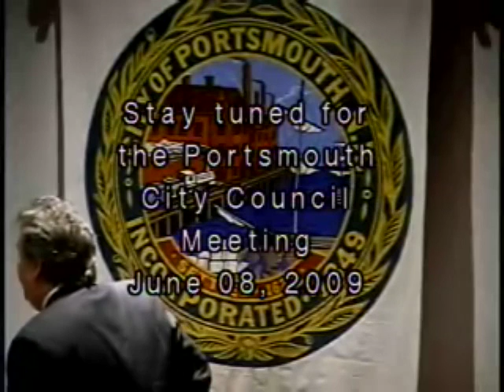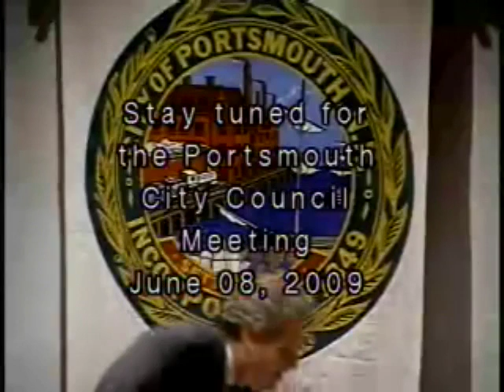City Council 06.08.2009